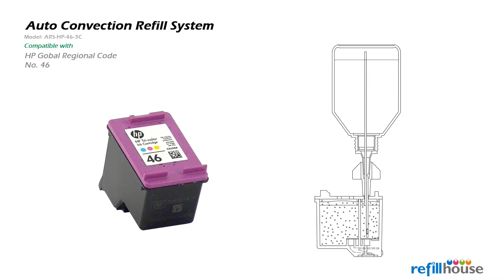HP 46 / CZ638A Auto Refill for HP Deskjet 2520, 2029, 2529, 4729, 5738, 5739,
HP DeskJet Ink Advantage Ultra 2029, 2529,  4729, 5738, 5739,
HP Deskjet Ink Advantage 2020, 2029, 2520, 2529,
HP DeskJet IA 4729,